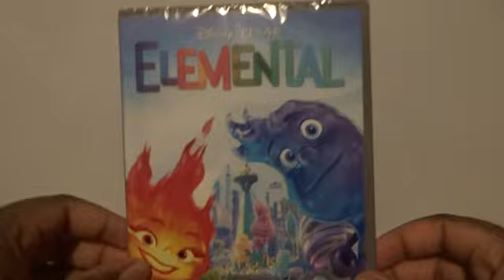elementos UK DVD unboxing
Aquí os tengo un nuevo vídeo unboxing DVD de elementos duración 1 hora y 49 minutos